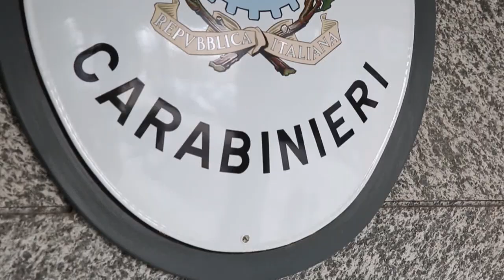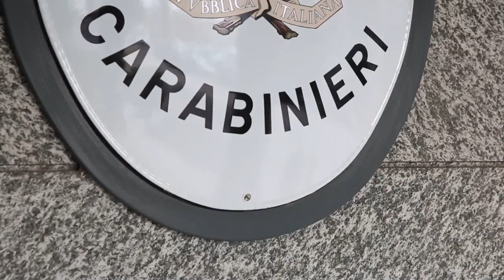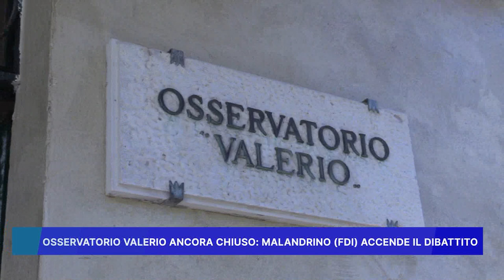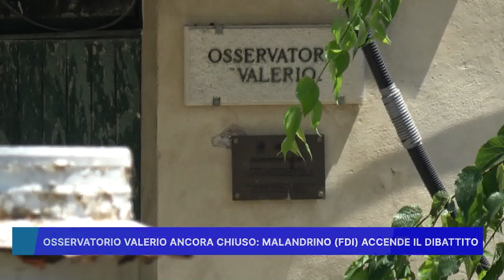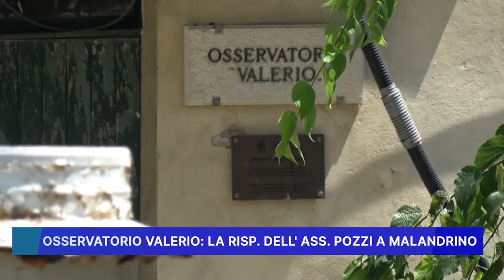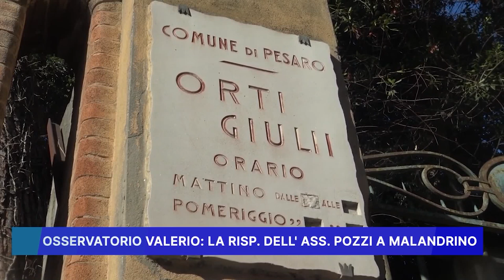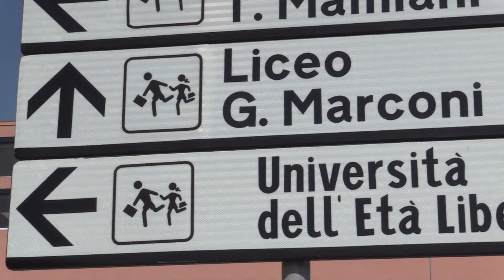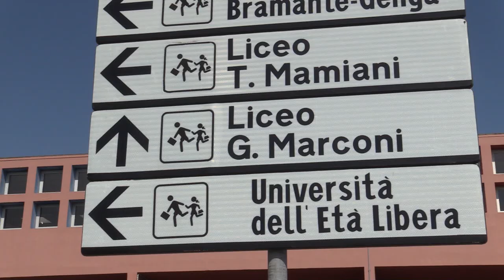ROSSINI NEWS 24 luglio 2024